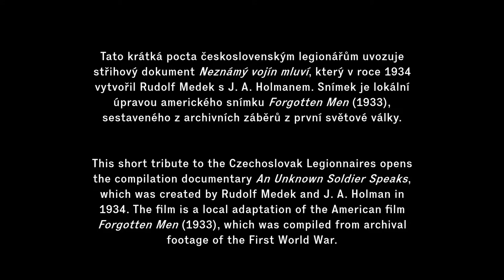Prolog k filmu Neznámý vojín mluví (1934)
Československo • 1934 • 62 min (prolog: 3 min) • 35 mm • čb • 1.37:1 • zvukový

vytvořili Rudolf Medek, J. A. Holman • návrh československé úpravy Rudolf Medek, Vladimír Chalupa, Rudolf Průša • text komentáře Rudolf Medek • výroba Nationalfilm

Na tomto střihovém dokumentu, který je sestaven z dokumentárních záběrů z první světové války, poprvé spolupracovali pozdější tvůrci Zborova – režisér J. A. Holman a spisovatel Rudolf Medek. Jedná se o československou úpravu amerického filmu Forgotten Men (1933), jenž byl distribuován v několika státech v různých jazykových i obsahových mutacích. Medkova a Holmanova úprava je obohacena o záběry z československého válečného odboje a také o krátký úvod. Prolog zahrnuje četbu slov T. G. Masaryka z Pamětní knihy I. střeleckého pluku Jana Husi a dále projev neznámého legionáře, jenž zdůrazňuje kontinuitu legionářského úsilí v národní tradici a význam válečných obětí.

Pozn.
V dochované kopii byly druhý a třetí úvodní titulek technickým opotřebením nebo nedopatřením zkráceny. Druhý titulek informuje, že „film byl sestaven z dokumentárních snímků získaných z tajných válečných archivů“. Třetí mezititulek uvádí jména autorů návrhu československé úpravy dokumentu: Rudolf Medek, V. Chalupa a R. Průša.